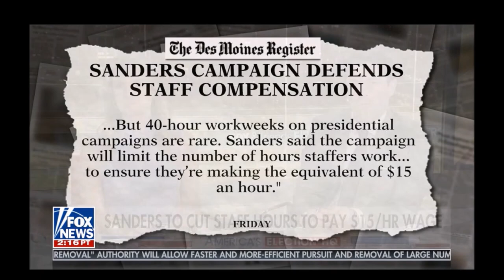Melissa Armo | The Stock Swoosh | Fox News | Fox and Friends